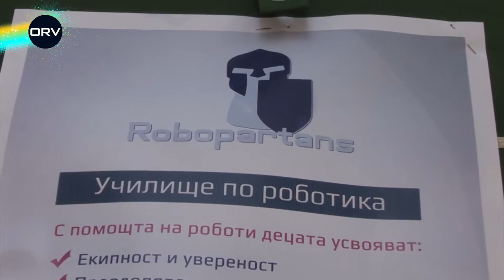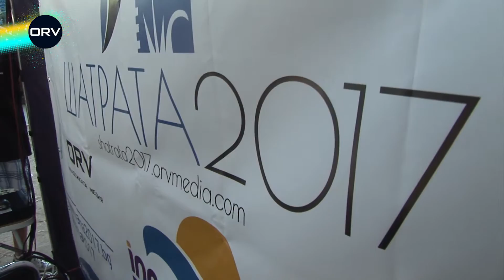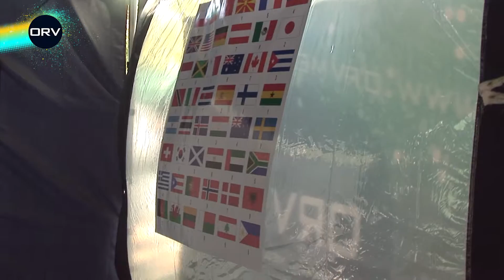ORV+: Пето издание на Funcity!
Юбилейното пето издание на Funcity се проведе във Варна между 27 и 30 август. Много инициативи, работилници, музика и още много радваха варненци и гостите на града във фестивалните дни. Вижте част от тях във видеото на младежката медия на България!